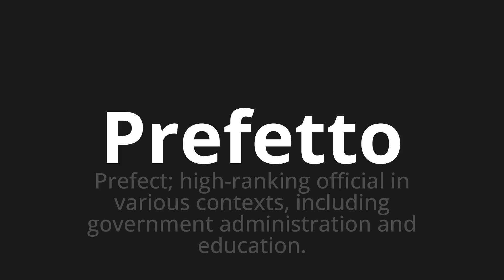How to pronounce Prefetto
Master the Pronunciation of 'Prefetto Which Means Prefect' - which means : Prefect;High-Renking Official in Various Contexts, Including Government Administration and Education. 📝 with @PizzaPronunciation 🎓🗣️ - [Your Guide to Italian]

Learn to pronounce 'Prefetto' perfectly in Italian with our easy and engaging tutorial by @PizzaPronunciation! 📖📽️ In this comprehensive video, we provide you with native speaker examples 🗣️👂 and phonetic breakdowns 🎵 to ensure you get the pronunciation just right.

How to say Prefect in Italian